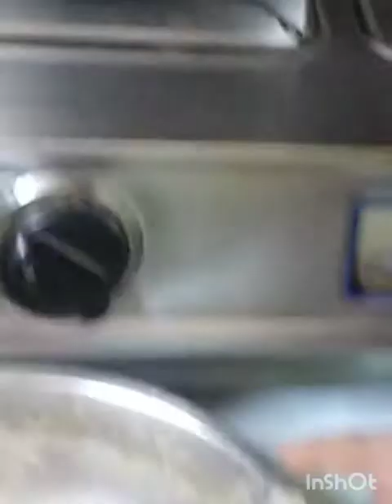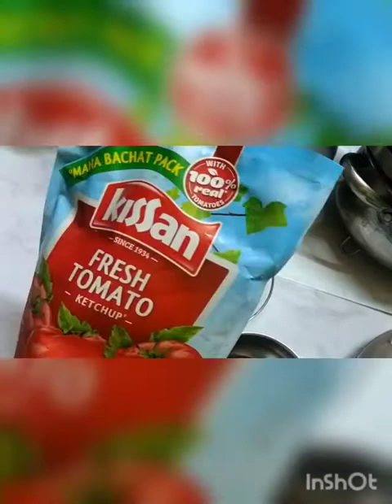Restaurant Style Chilli Chicken Recipe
Chilli Chicken Recipe# How to make Chilli Chicken# Chilli Chicken .